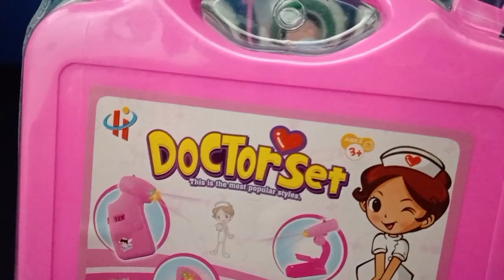8:18 Minutes Satisfying with Unboxing Cute Doctor Playset | Asmr